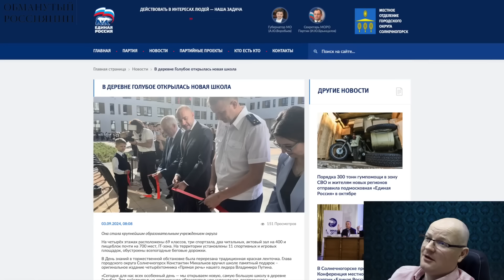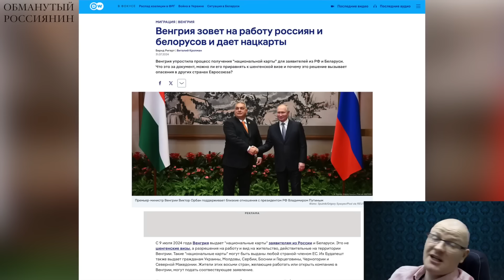Где наши дома? На что дальше жить?! КТО БУДЕТ ОТВЕЧАТЬ И ГДЕ НАШИ ВЫПЛАТЫ!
Підтримайте наших військових кореспондентів, які щодня ризикують своїм життям на фронті👇
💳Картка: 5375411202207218